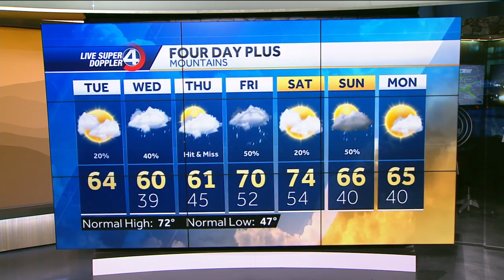Videocast: Here comes the rain again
Increasing clouds later today.